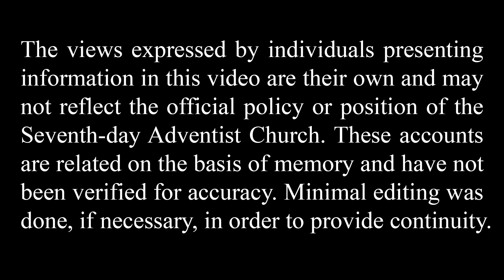Esther Hare, the Draft and Early Mission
Esther hare talks about her experience being in America during the beginning of the war.